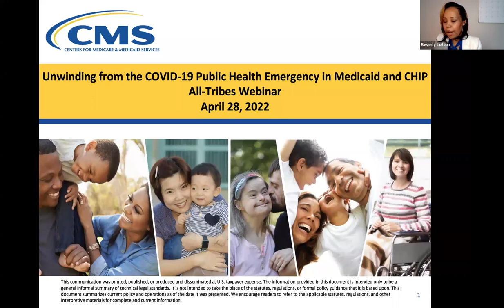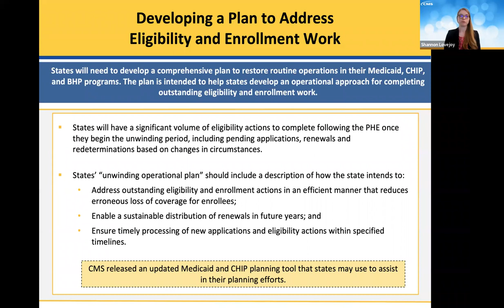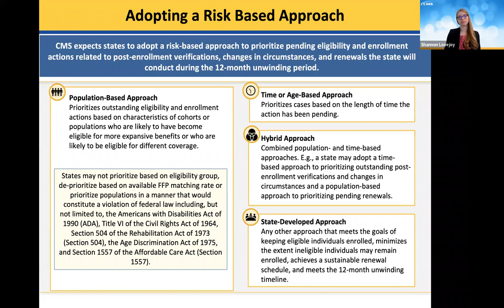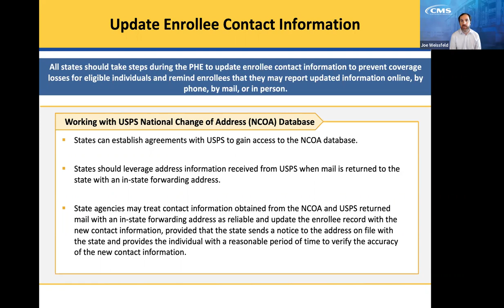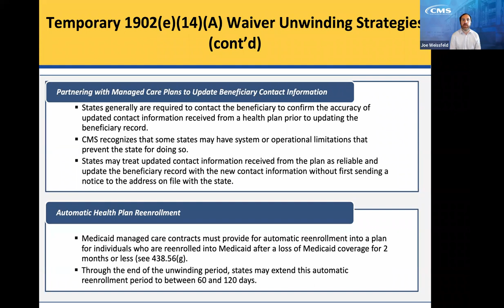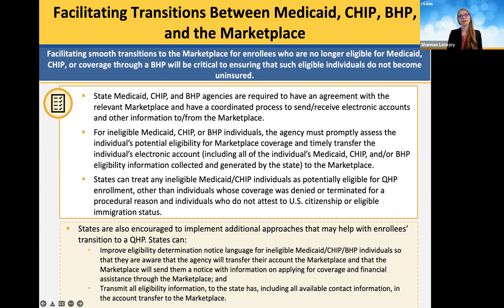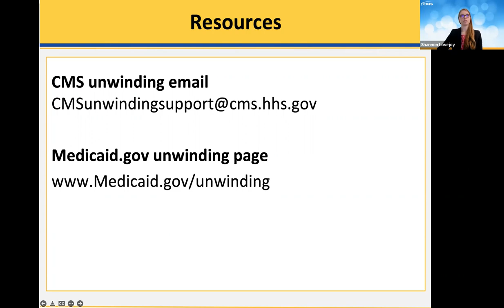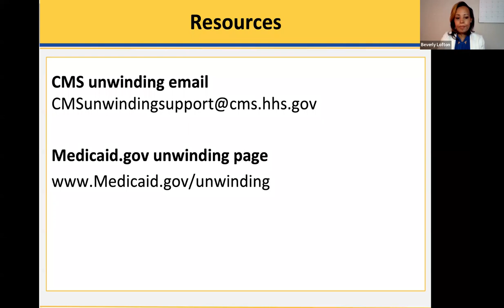Medicaid Unwinding - All Tribes Consultation Webinar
The Centers for Medicare & Medicaid Services (CMS) Division of Tribal Affairs, in collaboration with the CMS Division of Enrollment Policy & Operations, is holding this All Tribes Consultation to share an overview of the guidance CMS has released that outlines the requirements and expectations for states to restore eligibility and enrollment operations for Medicaid beneficiaries. We will also discuss strategies to engage tribal stakeholders and ensure eligible individuals remain enrolled in coverage.